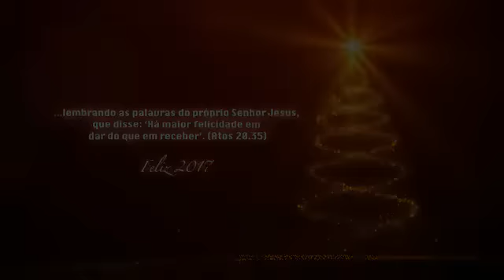Glacia Rocha - Um 2017 cheio de vitórias!